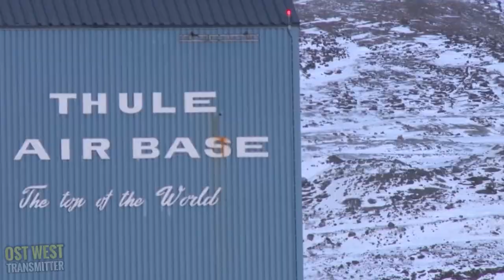TREFOIL: unsinkbarer Flugzeugträger in der ARKTIS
Russland stellt seinen unsinkbaren Flugzeugträger auf der Militärbasis "Trefoil" in der Arktis fertig. Das Franz-Josef-Land gehört zum Russland, liegt in der Arktis und ist ca. 1000 Km vom Kontinent in Richtung der USA entfernt, sodass es zurecht als Flugzeugträger genannt werden kann.  Und "Unsinkbar" ist er, weil er eine Arktis Insel ist. Aus diesem Grund verliert Grönland den bisherigen militärischen Wert für die USA.

Tägliche Lageberichte im Telegram Ihr könnt mich gerne unterstützen, wenn euch meine Arbeit gefällt

Ich danke im Voraus.